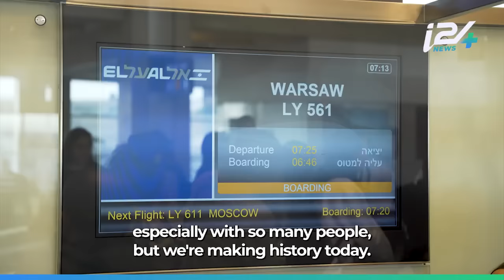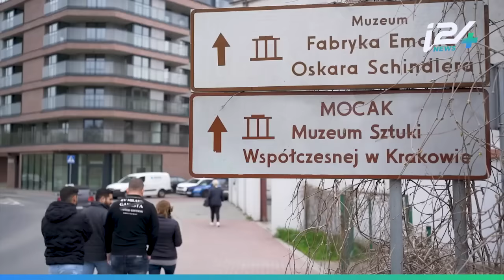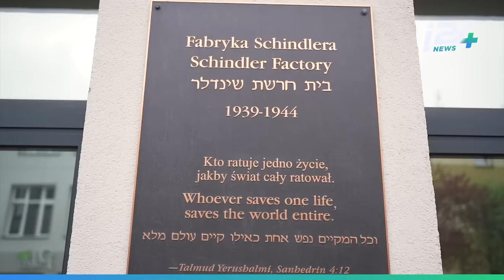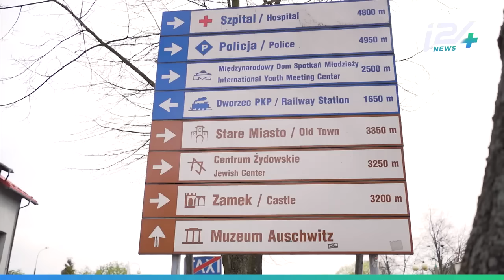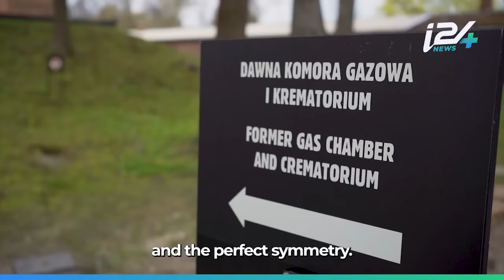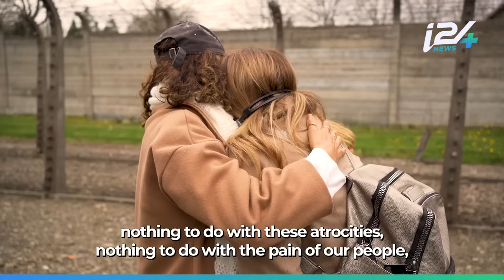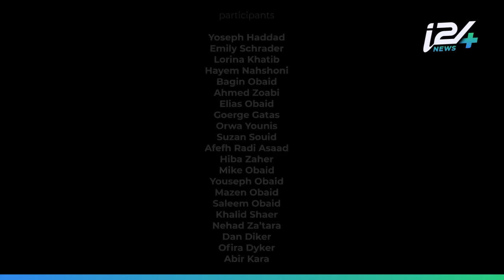The first Arab Israeli delegation to visit Auschwitz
The first ever Arab Israeli delegation to visit Auschwitz. Watch the special documentary of the emotional journey of dozens of Arab Israelis to Poland to learn about the Holocaust.

Auschwitz: The Common Journey. Documentary film by Daniel Gitman Tadevosyan
with @-yosephhaddad9088